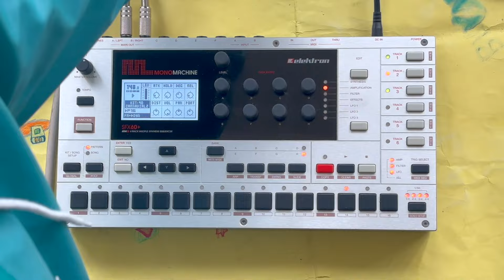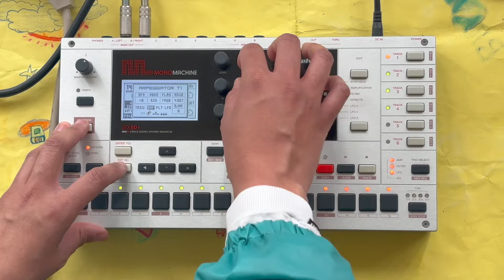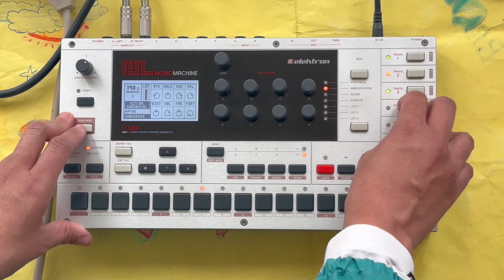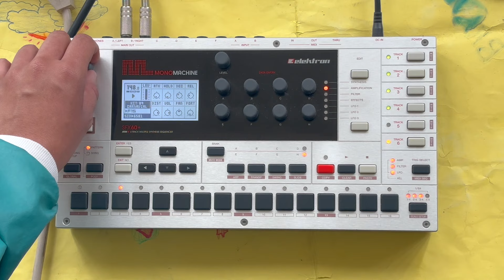CARNIVAL by Kanye west - Ty Dolla $ign live remake on the Elektron Monomachine